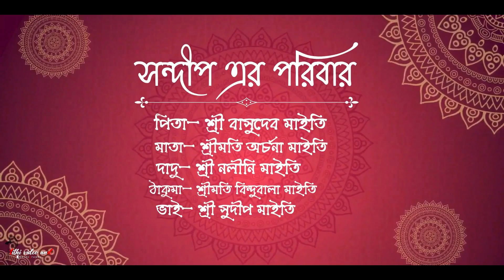BEST BENGALI WEDDING 2023 sandip and barsa CINEMATIC FULL WEDDING Video 1080p